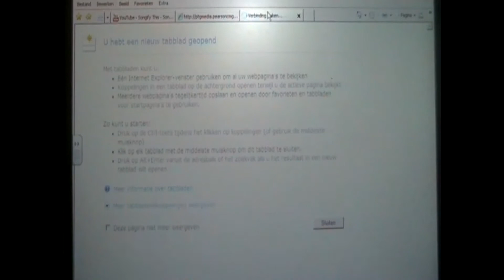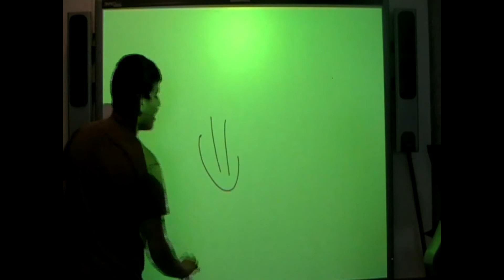YouTube double rainbow =l 1080